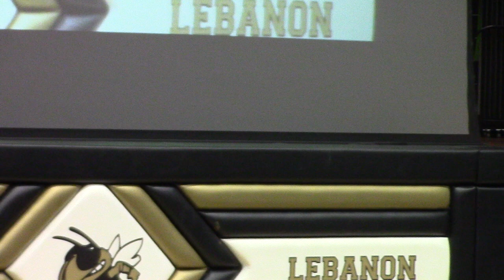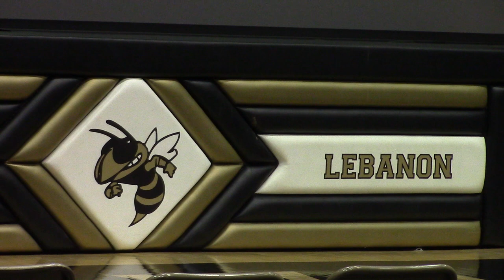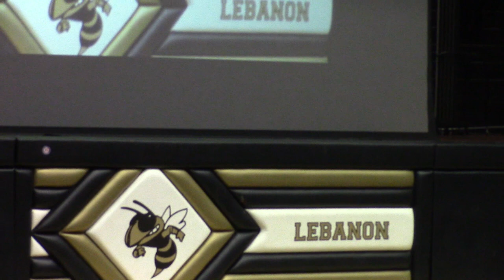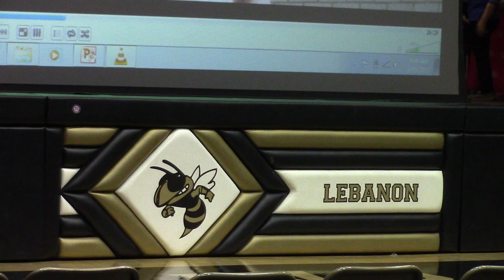Korean Association - long